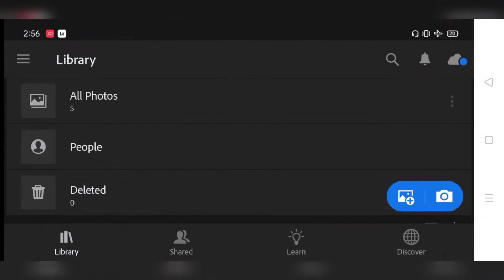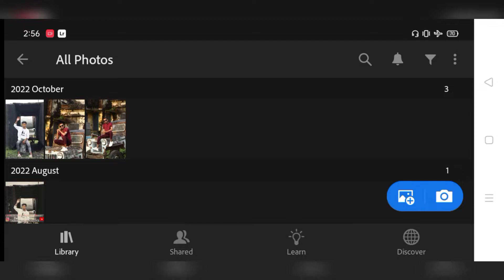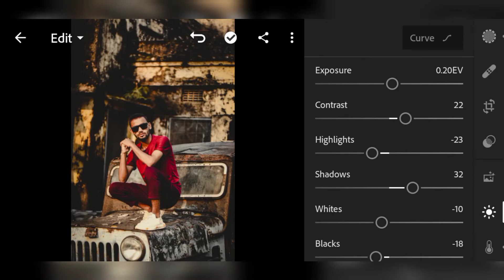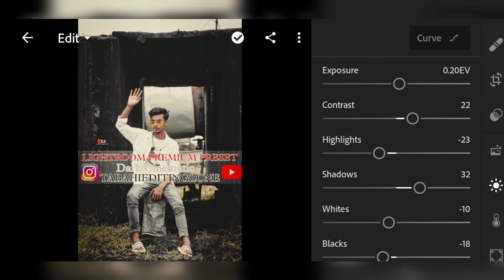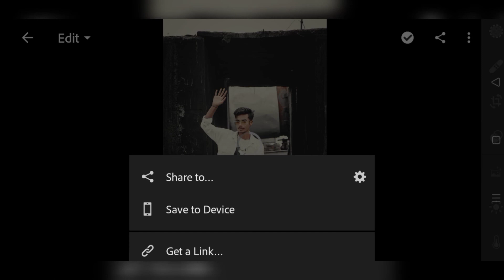Black Drak CINEMATIC preset। Lightroom Black premium Preset। Lightroom EDITING। Nsb picture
Join Teligram channal

➡️  Using video ⤵️

🔵 Blue  preset ⤵️
1

🍒 Red preset ⤵️

🍏 Green Preset ⤵️

🟡 Yellow preset ⤵️

🍊 Orange preset⤵️

🧍My all best preset ⤵️

➡️ My background Download apk ⤵️

📷 My camera

🎧 Headphone

🎵 Music

📲 Mobile

➡️All using apk⤵️

➡️ Ps

➡️ Background eraser

👤Fecbook ✓

💬 Teligramgroup

                                 Thanks